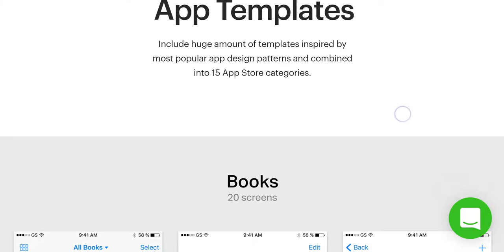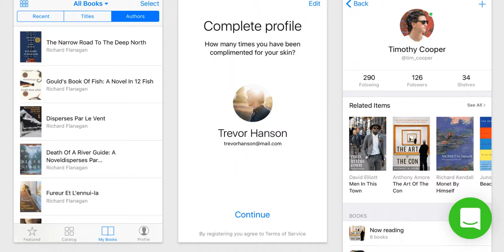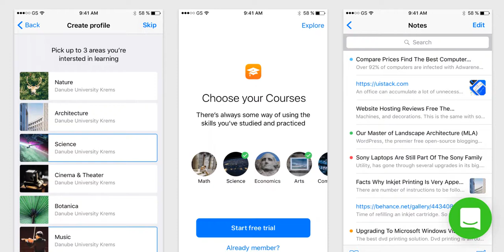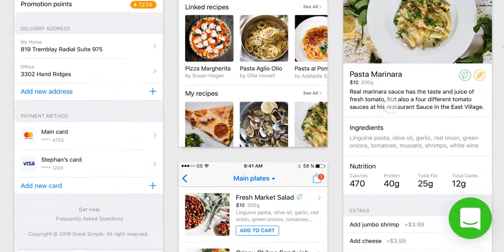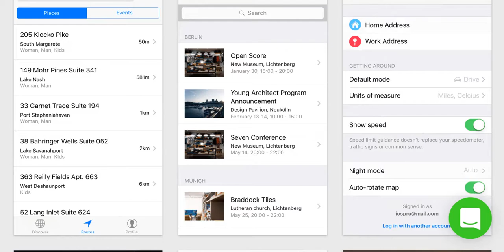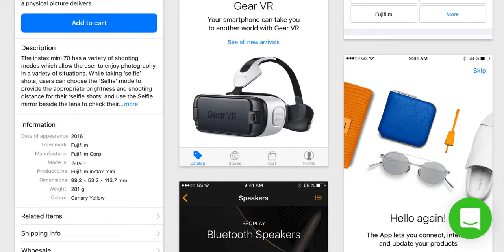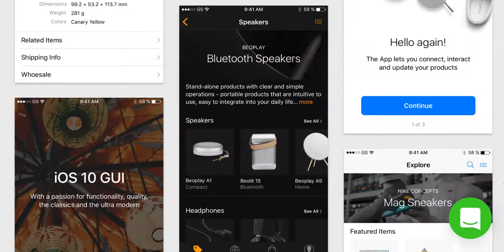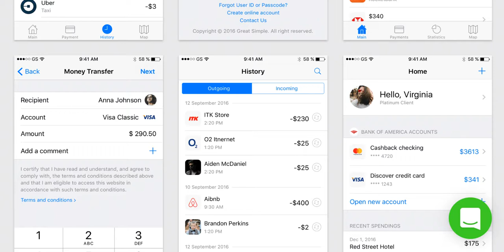180 Best iOS Design Screenshots Pattern | UX DESIGNERS